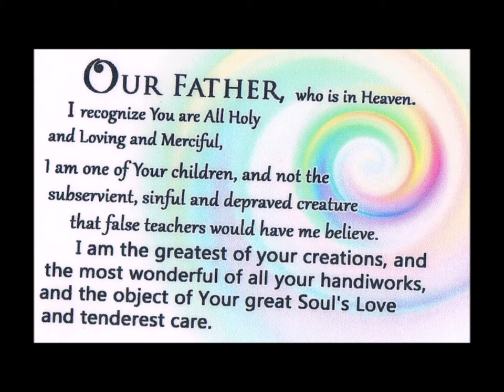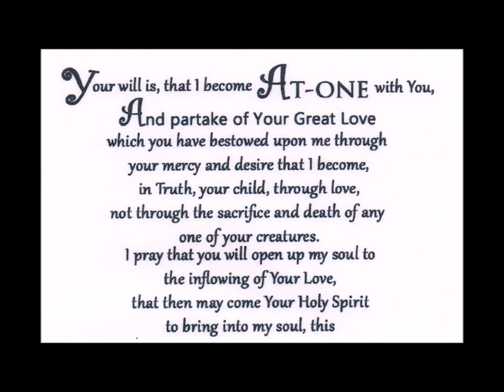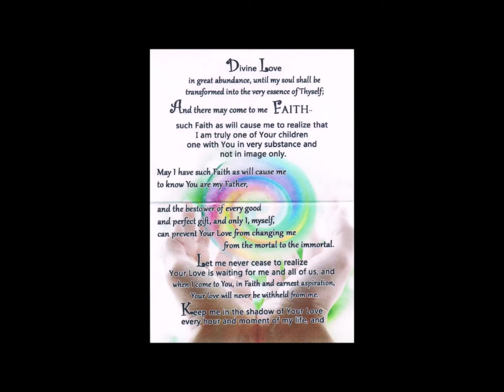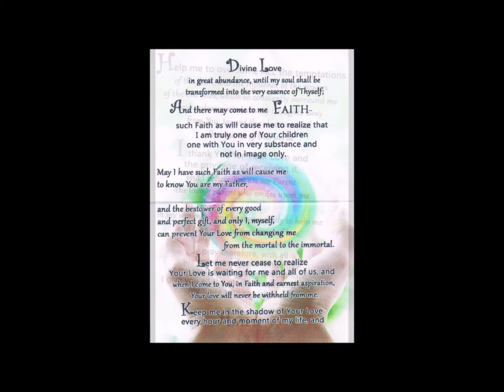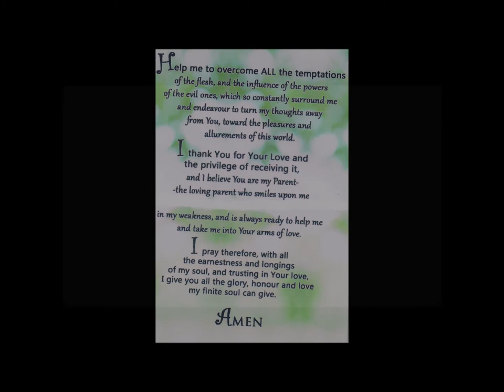The Prayer for Divine Love.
The only prayer we need offer to our father for her Divine love and truth to come into the human soul who sincerely asks for it.